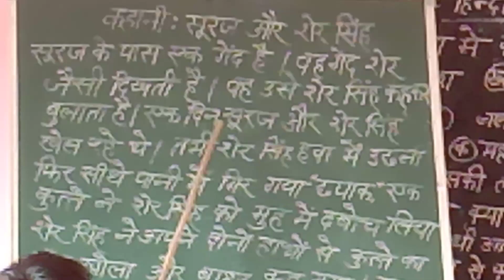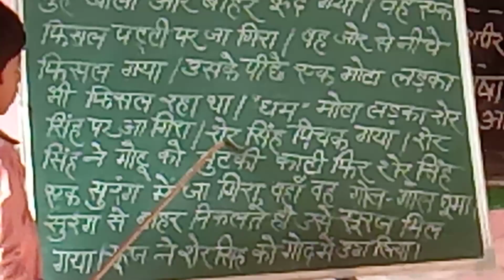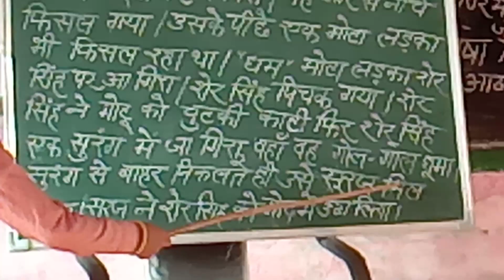कहानी : "सूरज और शेर सिंह" | हिन्दी पढ़ना सीखें | हिन्दी FLN शिक्षण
कहानी : "सूरज और शेर सिंह"
Kahani : "Suraj aur sher singh"
कहानी द्वारा शिक्षण
हिन्दी पढ़ना सीखें
Kahani Dwara shikshan
Suraj aur sher singh kahani
कहानी : सूरज और शेर सिंह | हिन्दी पढ़ना सीखें | FLN शिक्षण
हिन्दी FLN शिक्षण
निपूर्ण भारत fln गतिविधि
छोटी परी कहानी
हिन्दी FLN शिक्षण सप्ताह 20 दिन 4
Hindi FLN shikshan saptah 20 दिन 4
Hindi Padhana sikhe
Hindi FLN shikshan kahani
hindi Padhana sikhe
हिन्दी भाषा पठन
हिन्दी पढ़ना कैसे सीखें
reading in hindi
हिन्दी कहानी सुनना
कहानी पढ़ना सीखें
हिन्दी कहानी पढ़ना कैसे सीखें
Hindi FLN shikshan saptah 20 din 4
Hindi kahaniya FLN शिक्षण
Suraj aur sher singh kahani FLN
stories in hindi
कहानी द्वारा शिक्षण
छोटी परी FLN शिक्षण
हिन्दी कहानी शिक्षण FLN
हिन्दी रीडिंग क्लास
hindi stories
hindi kahani
hindi kahaniya
Hindi padhana seekhen
सरलता से हिन्दी पढ़ना सीखें
आओ हिन्दी पढ़ना सीखें
Hindi reading class 4
Hindi reading class
hindi padhana sikhe
FLN शिक्षण सूरज और शेर सिंह
Hindi FLN Story
Hindi FLN sikshan
Hindi story Suraj aur sher singh
fln story
hindi story
सूरज और शेर सिंह की कथा
सूरज और शेर सिंह कहानी FLN
सूरज और शेर सिंह की कहानी
kahaniya in hindi
हिन्दी कहानी सुनकर याद करें
FLN training Hindi
Basic FLN
Suraj aur sher singh FLN
hindi fln shikshan
Hindi padhana sikhe
"Suraj Aur Sher Singh" Hindi FLN
FLN शिक्षण सप्ताह 20 दिन 4
Saptah 20 din 4 Hindi FLN
FLN Story
story in hindi
"सूरज और शेर सिंह" FLN कहनी
हिन्दी पढ़ना शुरू सीखें
कहानी  "सूरज और शेर सिंह" FLN